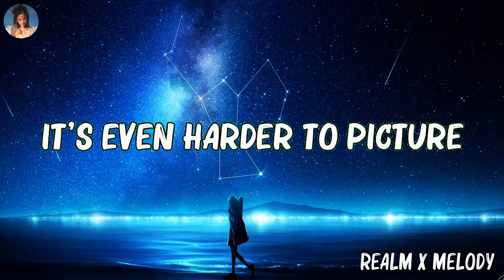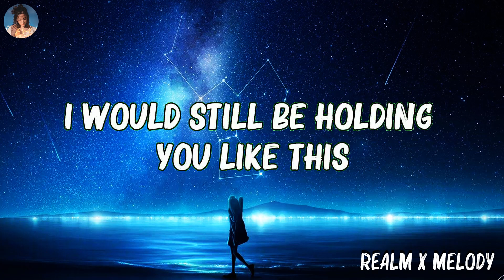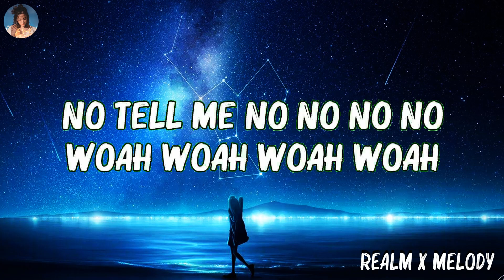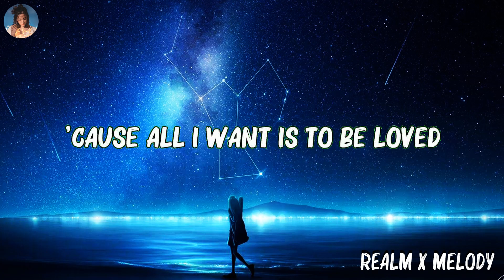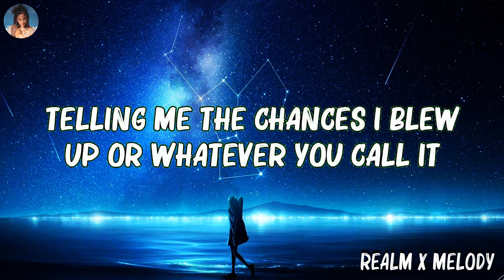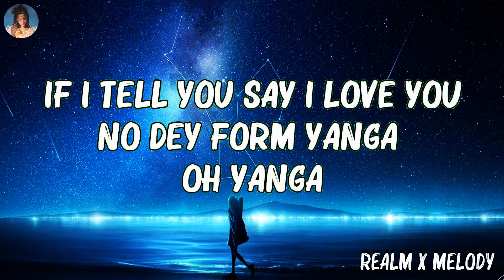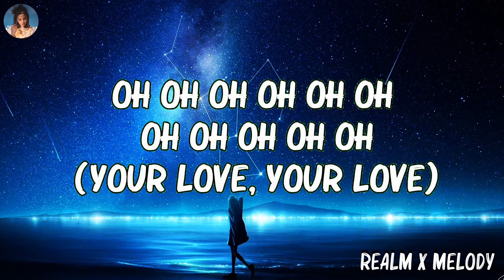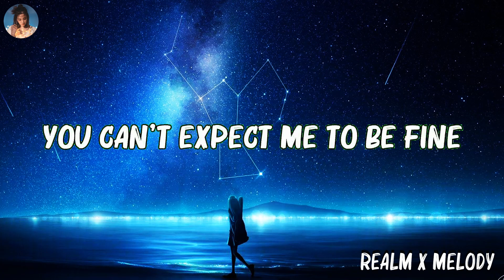Maroon 5 Ft. Wiz Khalifa - Payphone (Lyrics) | Rema, Selena Gomez, Loreen .. Mix Lyrics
Maroon 5 Ft. Wiz Khalifa - Payphone (Lyrics) |  Rema, Selena Gomez,  Loreen

So you can go take that little piece of shit with y